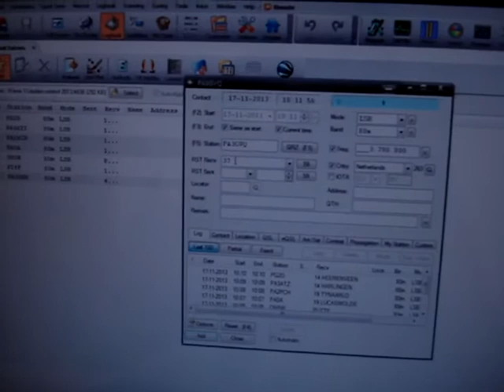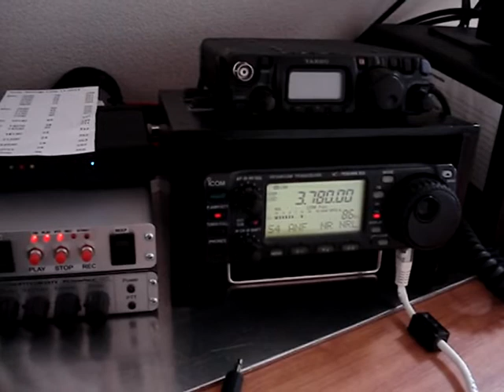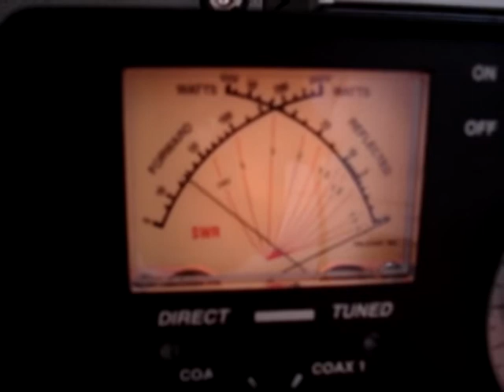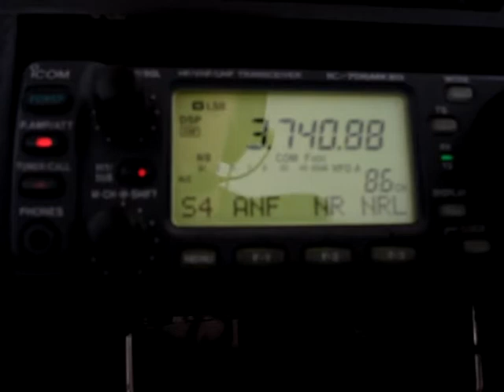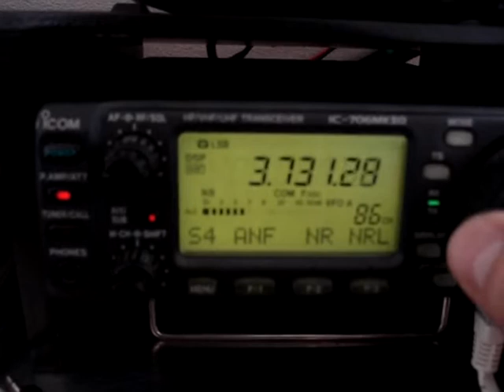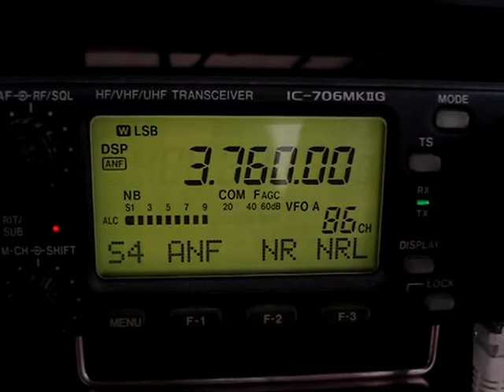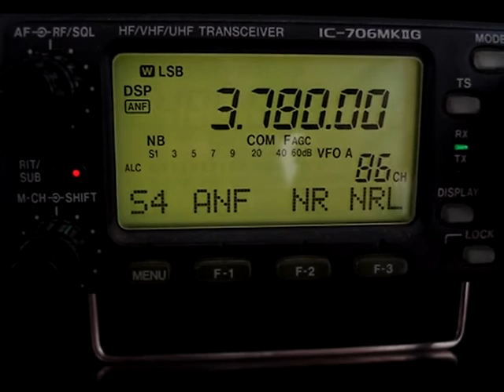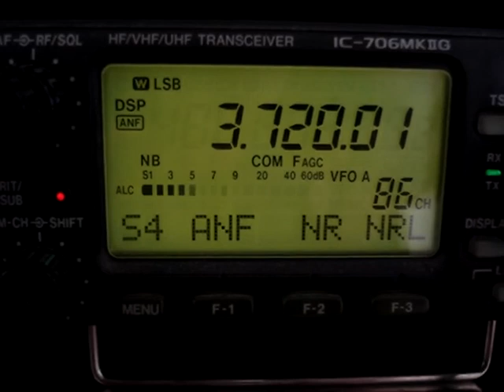Friese 11 steden contest 2013 @ PE4BAS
Featuring PA3GVQ, PE4BAS, PA5COR, PE1LAP, PA3GQF, PA0HFM, PI4EME, PA5RR, PI4FRG, PE0MVJ, PA6R, PE1JRP, PE2HD, PA2LO, PA3DHR, PA2AE